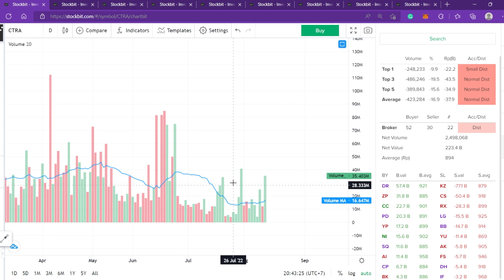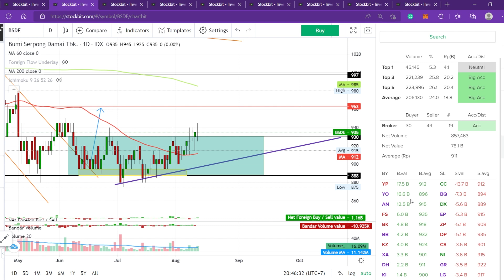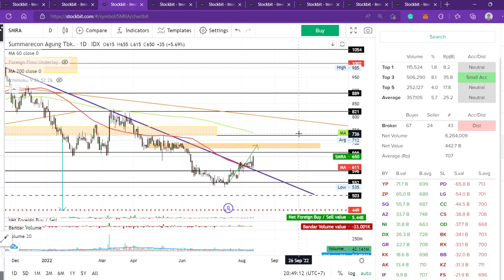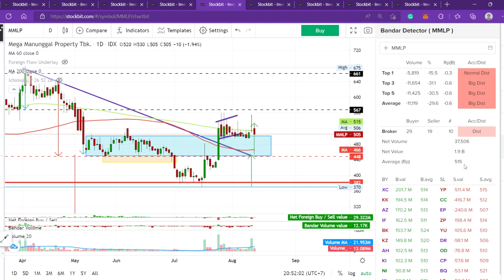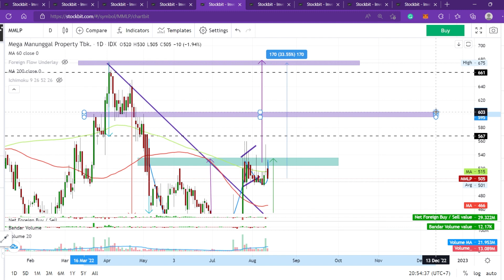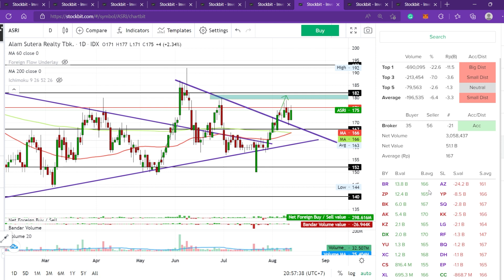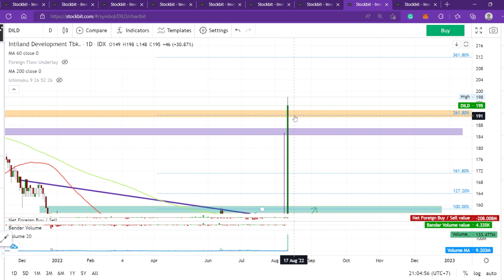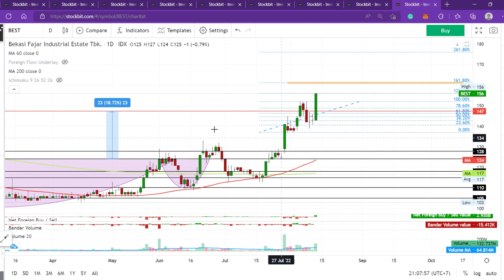Analisa Teknikal Saham CTRA BSDE SMRA DMAS MMLP KIJA ASRI DILD BEST - SIAP2 SEBELUM TERBANG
Sobat SD, yang mau membantu dan Support Stock Dictionary bisa di sawer melalui
Terima Kasih Sobat SD untuk kemurahan hatinya.